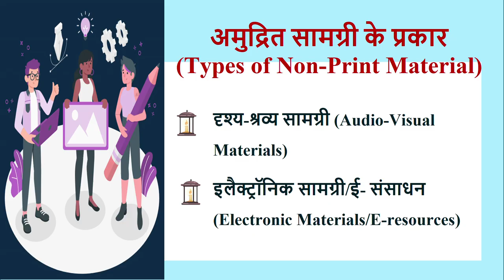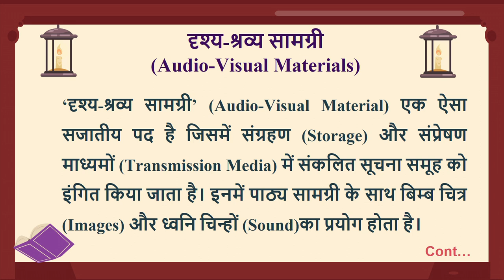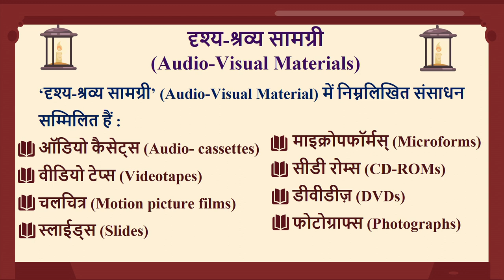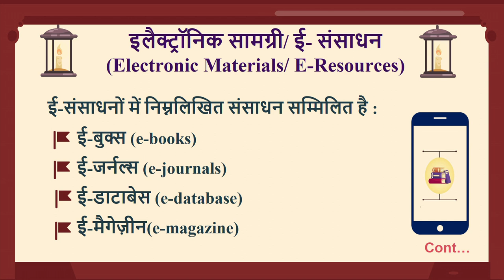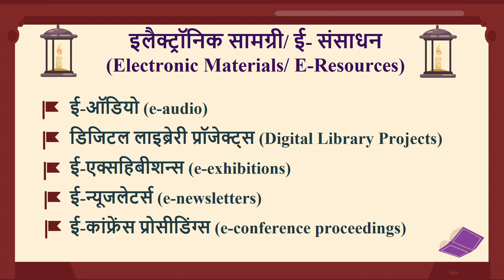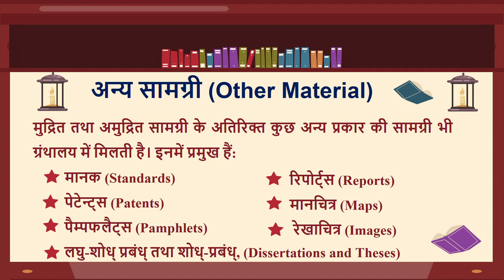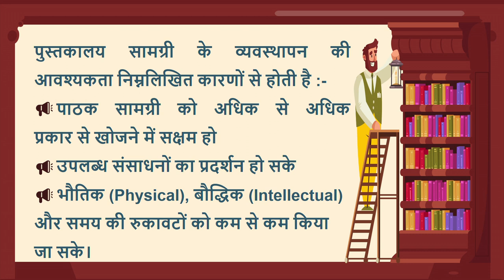Organization of Library Material, Part 2